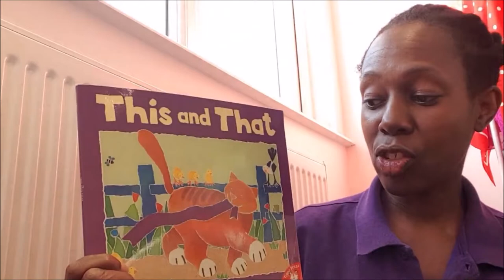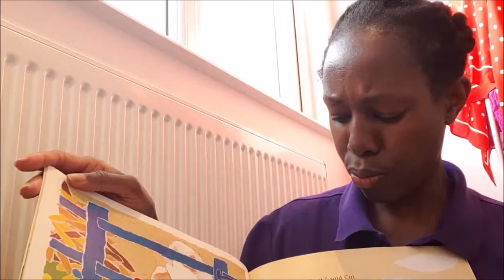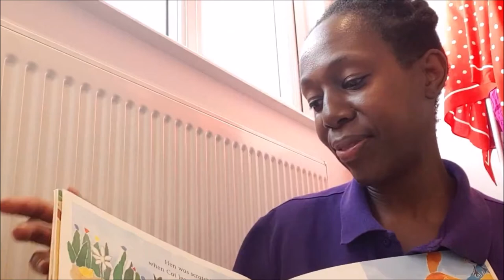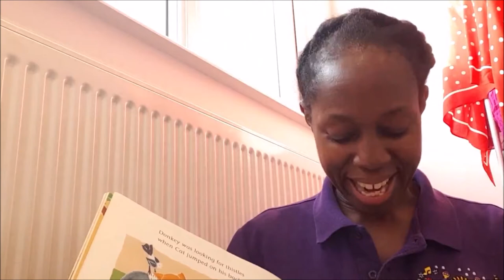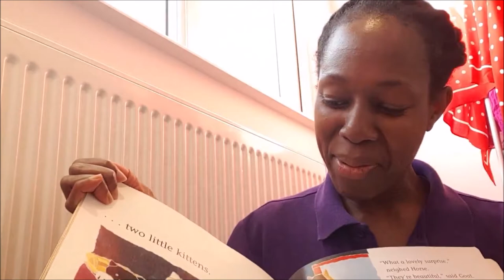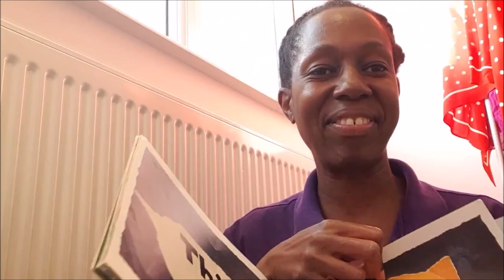Jiggy Wrigglers at Home with Southampton East - Session 17